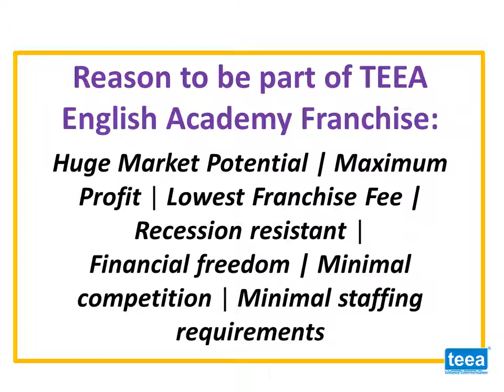spoken english franchise cheapest